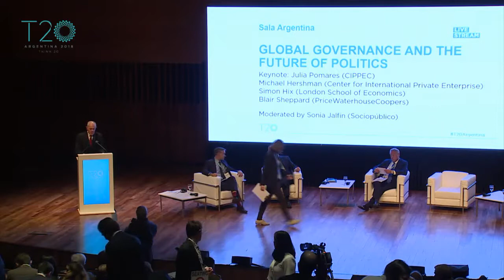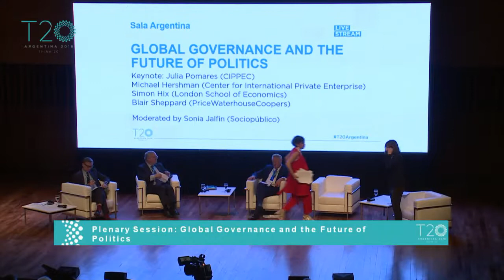Plenary Session: Global Governance and the Future of Politics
Keynote: Julia Pomares (CIPPEC)
Michael Hershman (Center for International Private Enterprise), Simon Hix (London School of Economics), Blair Sheppard (PWC). Moderator: Sonia Jalfin (Sociopúblico).